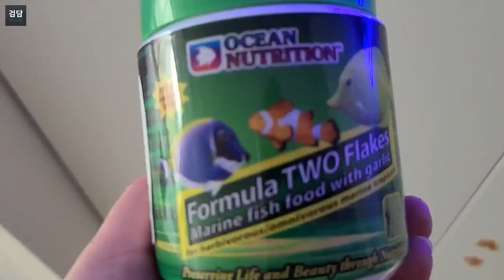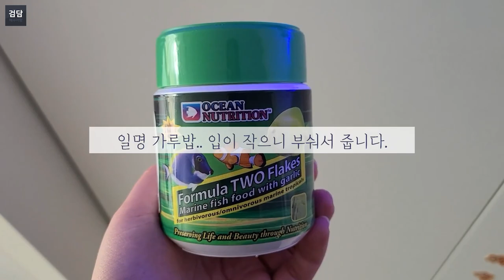니모키우기 첫 번째 이야기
35큐브 첫 번째 이야기 by 먼지씨